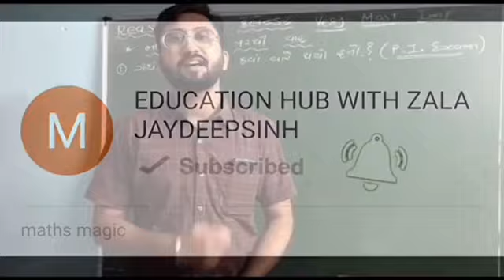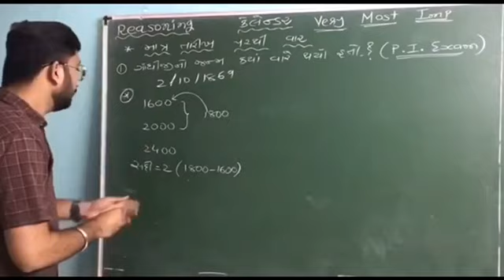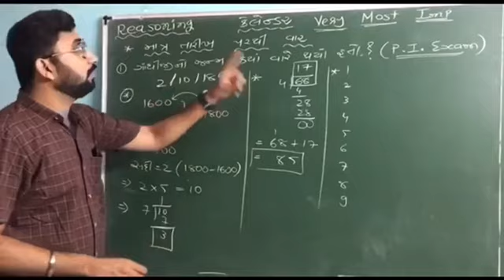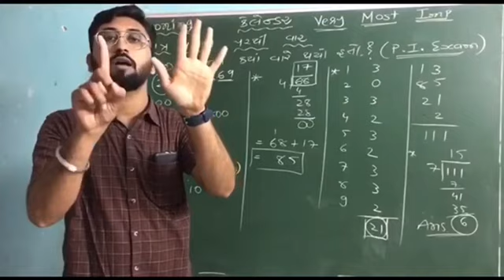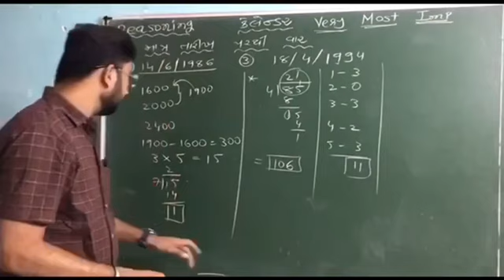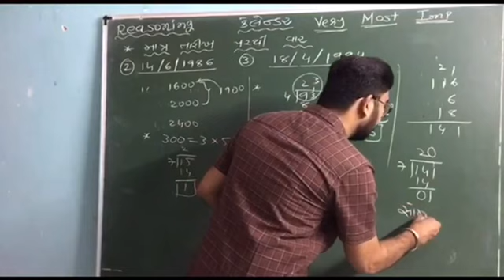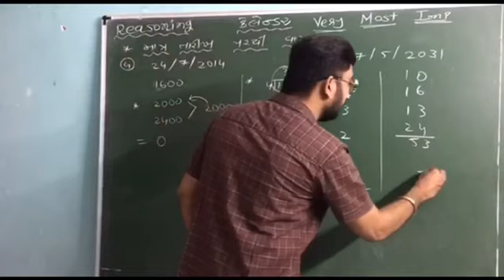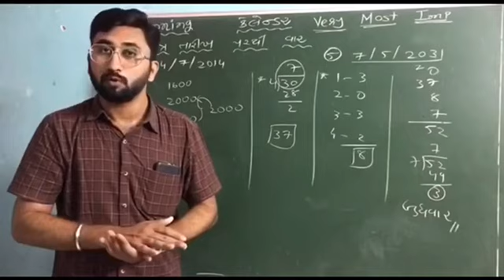REASONING|| ALL COMPETITIVE EXAM|| માત્ર તારીખ પરથી વાર મેળવવો|| VERY MOST IMP FOR GPSC|| કેલેન્ડર